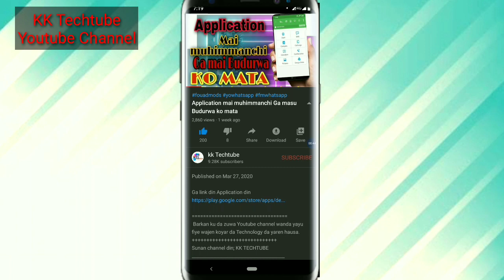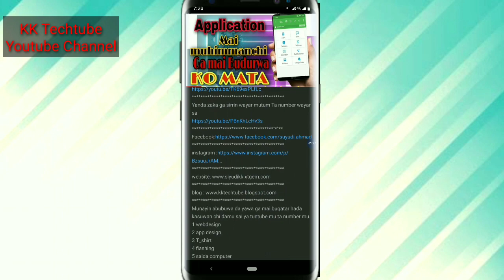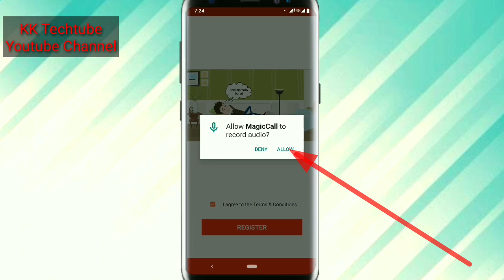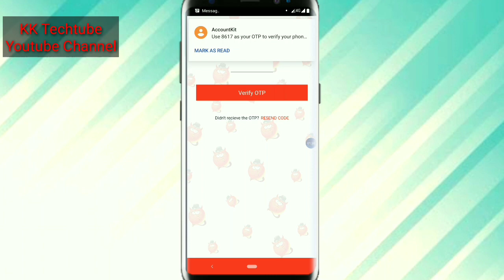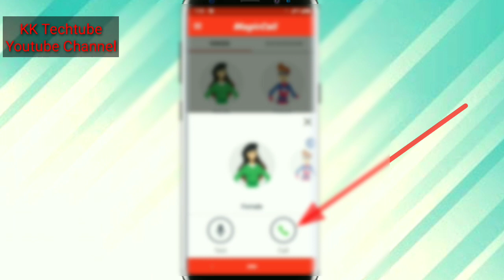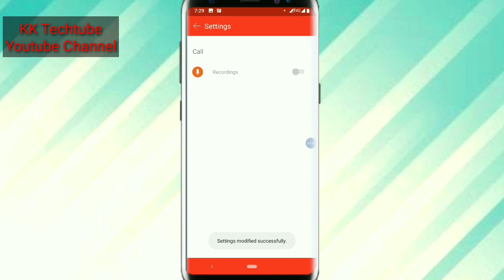Ka chanja muryar da kake so Ka kira mutum a waya.,mace,yaro,robot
Sunan channel din; KK TECHTUBE
1 webdesign
2 app design
3 T_shirt
4 flashing
5 saida computer